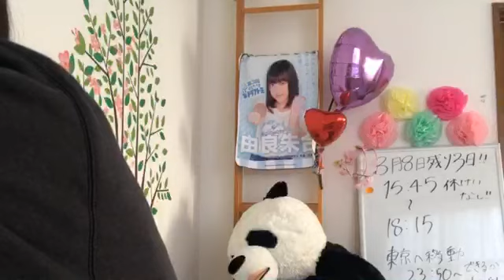由良 朱合（STU48 ドラフト3期研究生） 2019年03月08日16時18分53秒 SHOWROOM配信